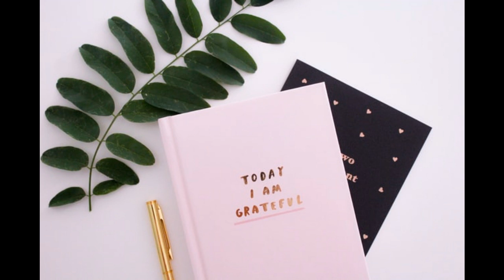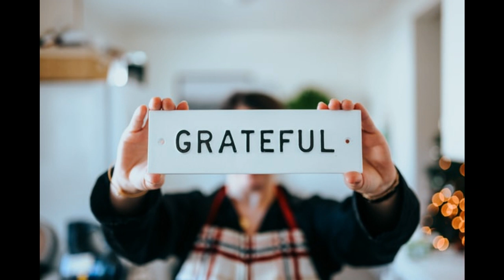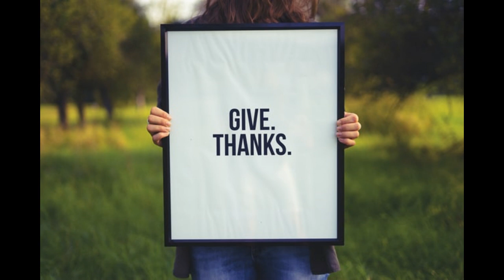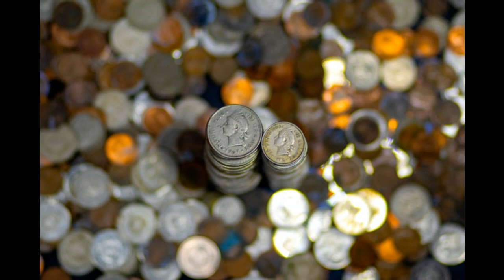Thank God Every Morning | Wayne Dyer ~ Every Moment Of Your Life Is Something To Be Grateful For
Wayne Dyer shares his perspective On The Attitude Of Gratitude. Thank God Every Morning Because Every Moment Of Your Life Is Something To Be Grateful For, and that you can be grateful for whatever shows up in your life because everything is serving a purpose for you. He also shares tips on How To Practice The Attitude Of Gratitude In Your daily Life.

💙For more Self-Empowerment resource, visit:
(Self Development / Raising Vibration / Happiness Tips)

100 Habits For Self-Love
75 Things The Universe Wants To Tell You
101 Affirmations for Inner Peace & Relaxation